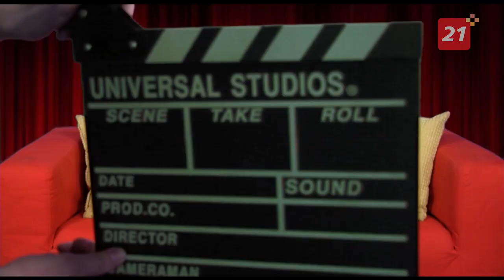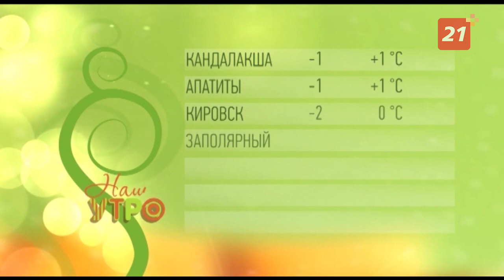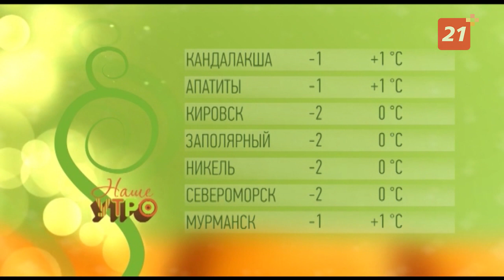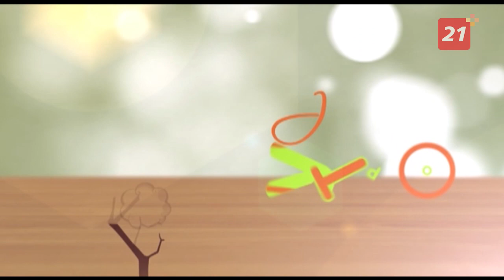Полный выпуск программы «Наше утро» от 21 октября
Гололед и плохая видимость: как справиться с помехами на дорогах в полярную ночь. Готовимся к зиме вместе с гостем студии Алексеем Таруниным.

Не драма и режиссура, а куклы. Творческий путь молодых мурманских артистов в проекте «Человек Севера».

Фотогеничная Габриэль и сдержанный Тимоша. Знакомимся с жителями зооуголка.

Граф Дракулов, личный робот-помощник и шай-хулуды с Арракиса: обзор кино от Дианы Бабаевой!